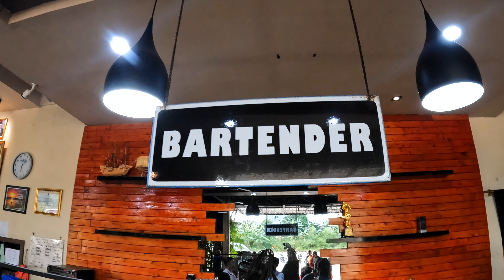Badak Bike Park: The Best Place for Mountain Biking in Indonesia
Located in the heart of Batam Indonesia, Badak Bike Park is a mountain biker's paradise. With miles of challenging trails and breathtaking views, this is the perfect place to test your skills and explore the great outdoors. In this video, we'll take you on a tour of Badak Bike Park, showing you what makes it one of the best places for mountain biking in Indonesia. Whether you're a beginner or an experienced rider, come along and discover the thrills of Badak Bike Park with us. Only an hour from Singapore.